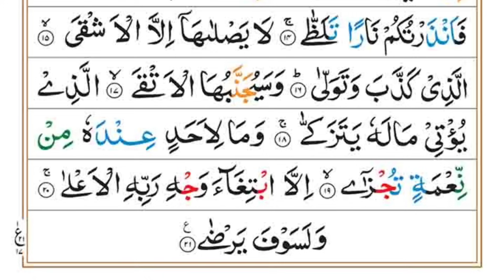Quran ki Tafseer Tarjama 26 | Surah Layl | Jannat ka Rasta aise logo ke liye Aasan hai | A M Qasmi